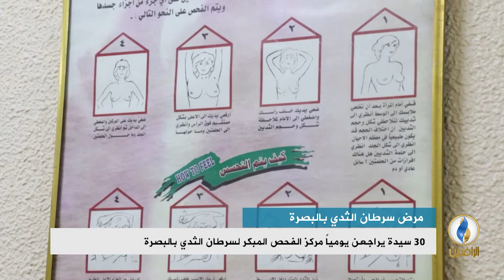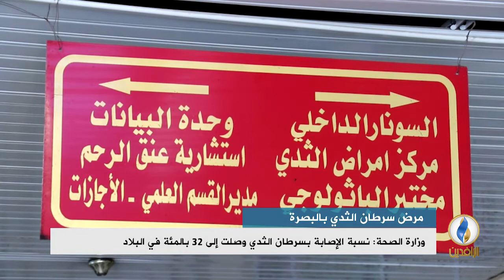تقرير إخباري.. ارتفاع أعداد المصابات بمرض سرطان الثدي بالبصرة جراء التلوث